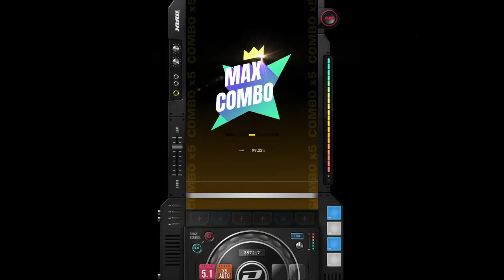[DJMAX RESPECT V] SuperSonic (Mr.Funky Dirty Planet Remix) 6B SC MAX COMBO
두부소닉!

player:mocacocoa